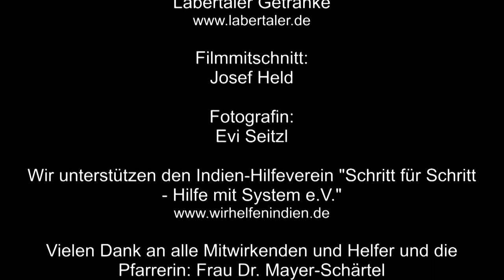Lo yissa goy -Hebräischer Traditional (Nr.14)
Lo yissa goyel Goy cherev, lo yilmadu od milchama.
Hebräisches Friedenslied, Text Jesaja 2,4. (Traditonell)
9. Nacht der Spirituellen Lieder, 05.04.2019 in der Evangelischen Kirche Maria Magdalena, Regensburg Burgweinting.